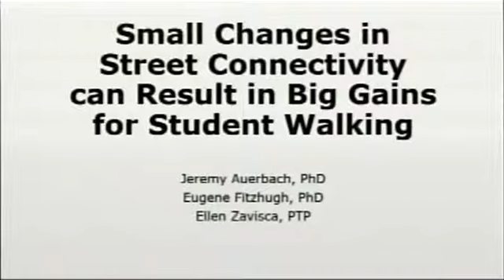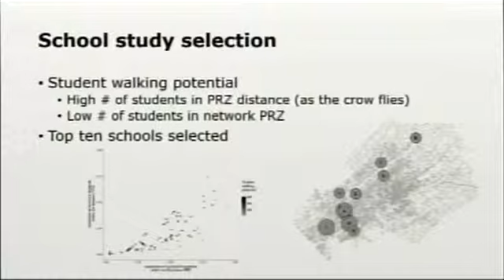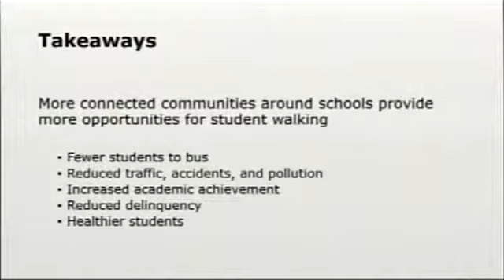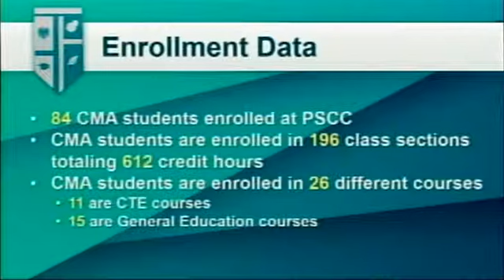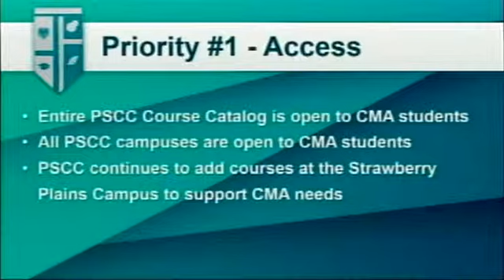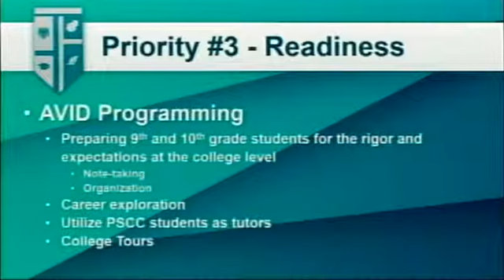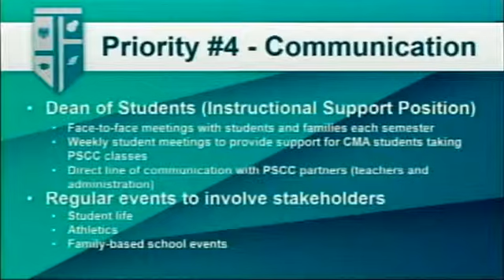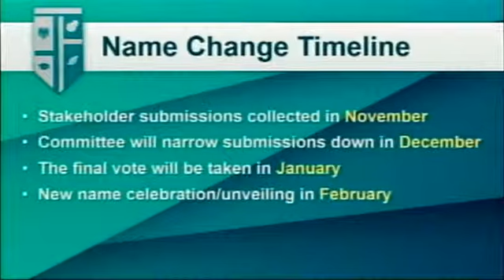11/7/18 BOE Work Session